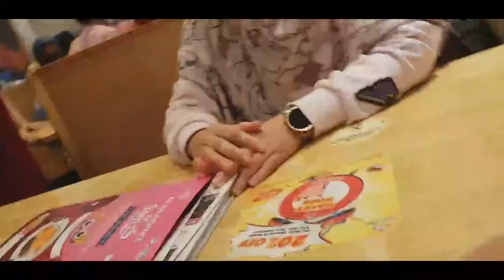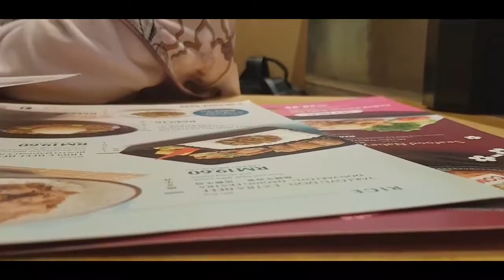Vlog Ke Sushi King